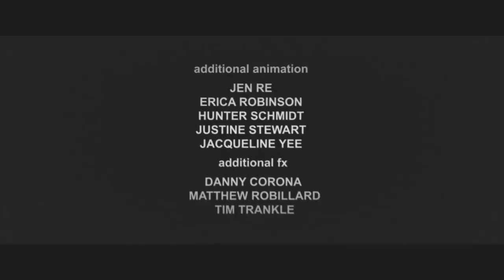Wire Cutters Animated Short by Jack Anderson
2 robots mining on a desolate planet (Funny and teachfull)

Created By: Jack Anderson
Original Score By: Cody Bursch
Sound Design By: Jackie! Zhou
Additional Animation: Jen Re, Erica Robinson, Hunter Schmidt, Justine Stewart, Jacqueline Yee
Additional FX: Danny Corona, Matthew Robillard, Tim Trankle
Cloud FX: Chase Levin
Colorist: Bryan Smaller
Rigging: Katelyn Roland
Advisor: Bill Kroyer